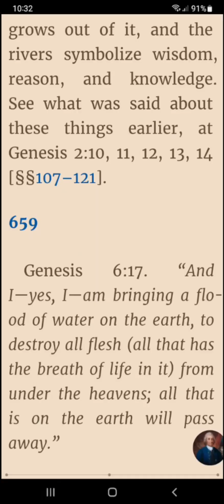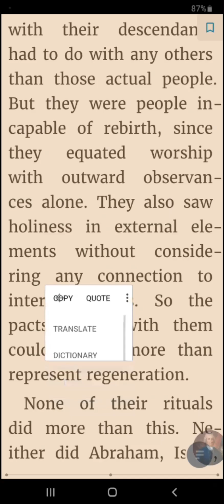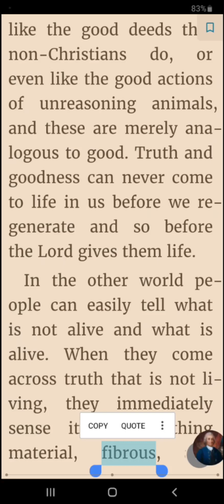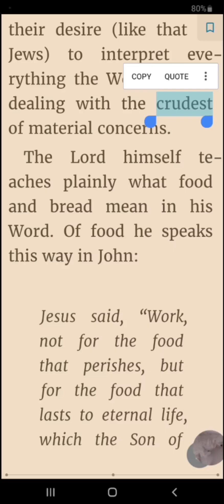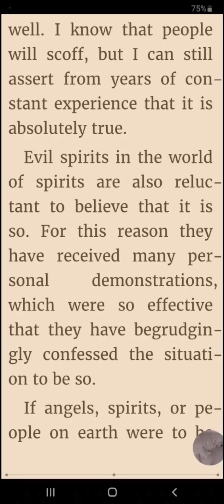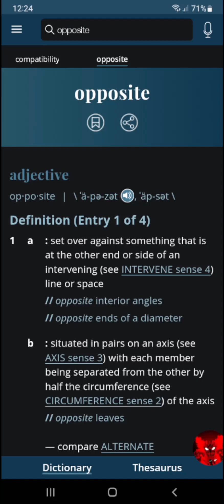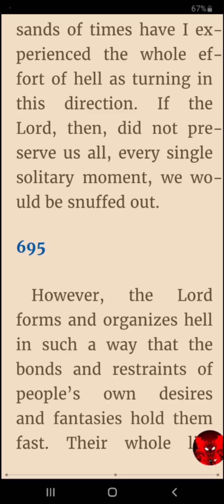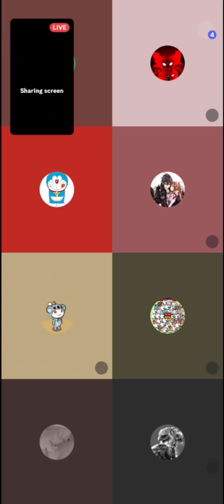Swedenborg Book Club on Discord / Secrets of Heaven # 12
It is interesting to read Emanuel Swedenborg's books on Discord together and discuss them. To do this, I invite you to this Book Club to read his books together and discuss them in real time. To do this, write to us in our Discord: Swedenborg Emanuel The link to the Discord server Book Club